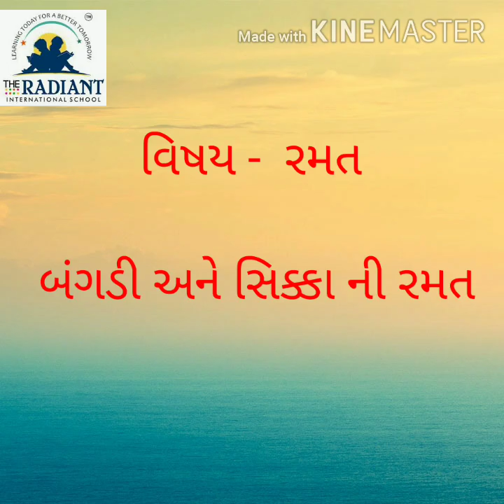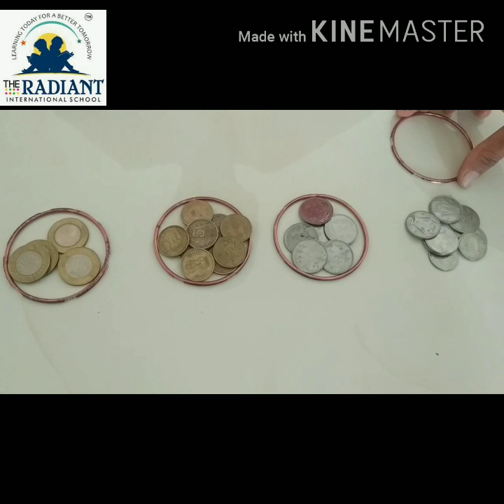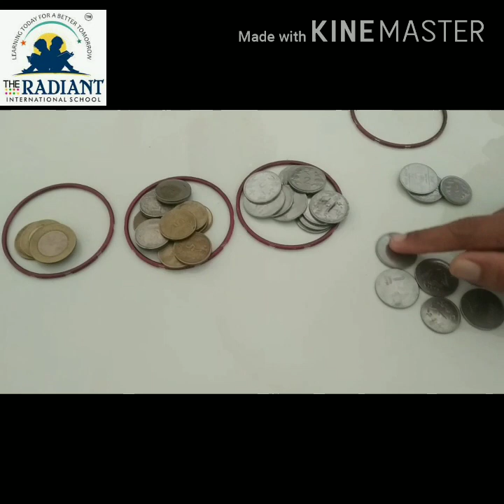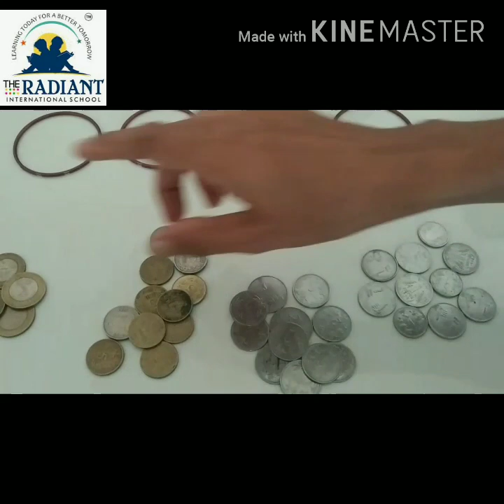GUJ MED Std 1 sub રમત બંગડી, સિક્કા